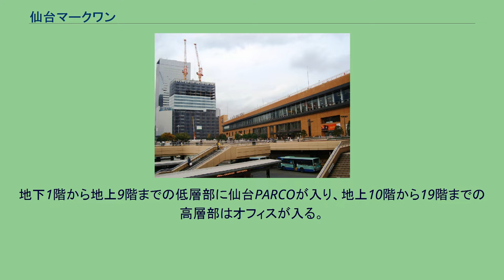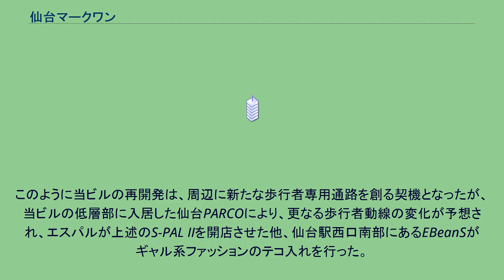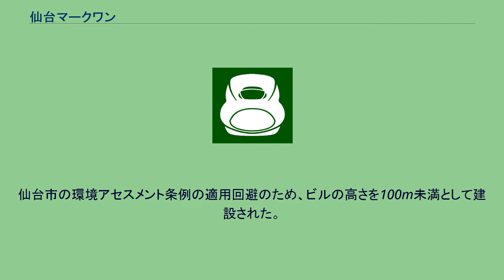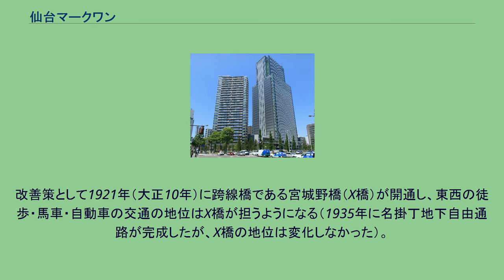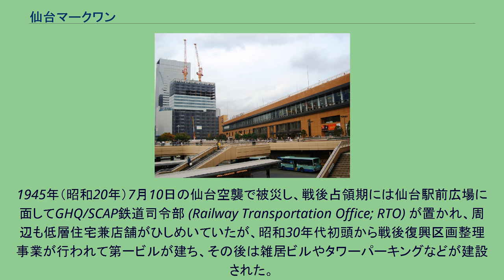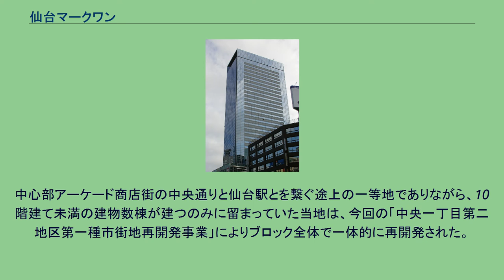仙台マークワン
仙台マークワン（せんだいマークワン）は、東日本旅客鉄道（JR東日本）仙台駅西口北側にある再開発ビル。
地下1階から地上9階までの低層部に仙台PARCOが入り、地上10階から19階までの高層部はオフィスが入る。
地下2階は駐車場となっており、道を挟んで北に位置するオフィス・商業ビルのAERの地下駐車場と繋がっている。
建設地は面積0.6haのブロックで、北側を市道名掛丁1号線、西側を市道駅前通線（駅前通り）、南側を交通広場3・2・11号線、東側を東日本旅客鉄道軌道敷で囲まれる。
当ビルは、JR仙台駅と中心部アーケード商店街の中央通りとを繋ぐ途上にあり、1階の歩道と2階の仙台駅西口ペデストリアンデッキにより多層的に周辺地域と繋がれている。
また、当ビルの再開発に伴い、道を挟んで北側にあるAER（地上31階、高さ145.5m）との間にデッキ広場（広場2号）が、当ビルと軌道敷地との間にもペデストリアンデッキ（広場3号および公共歩廊2号）が新設され、東北新幹線の高架下を通って仙台駅東口に繋がるペデストリアンデッキ（正式名称「仙台駅北部名掛丁自由通路」）、その途上にはS-PAL II（2008年（平成20年）6月18日に開業）の北側出入口も設置されている。
このように当ビルの再開発は、周辺に新たな歩行者専用通路を創る契機となったが、当ビルの低層部に入居した仙台PARCOにより、更なる歩行者動線の変化が予想され、エスパルが上述のS-PAL IIを開店させた他、仙台駅西口南部にあるEBeanSがギャル系ファッションのテコ入れを行った。
仙台駅前の物販活性化に対抗して、仙台市都心部におけるもう一方の物販の極である一番町では、客層が仙台PARCOと最も重なるとされる仙台フォーラスが内外装を一新して店舗を大幅入れ替えし、店舗前のアーケードで仙台コレクションを開催した。
また、仙台三越が隣接するファッションドーム141を一括賃貸して東北地方一の売場面積を確保し、藤崎も建設中の仙台ファーストタワー低層棟を賃貸して新館を開業する予定とするなど、仙台駅周辺からへの誘客対策を講じている。
さらに、郊外でも仙台泉プレミアム・アウトレットおよび三井アウトレットパーク 仙台港が同時期に開店するなど、仙台・宮城デスティネーションキャンペーンに向けて、仙台都市圏のみならず、仙台経済圏の商業地図の変革が予想されている。
2012年現在、当ビルがオープンする以前のアエルに類似し、実質的にオフィスフロアとして使用されている11F〜19Fのうち、12Fはハローワーク仙台が設置する仙台学生職業センターと宮城県が設置するジョブカフェ、13F～18Fには、いずれかの労働者派遣事業者が入居しているなど、「派遣ビル」の様相を見せているところが見られる。
仙台市の環境アセスメント条例の適用回避のため、ビルの高さを100m未満として建設された。
その高さでは24階か25階建ての計算だったが、株式会社パルコ側が1階と9階の各々の飲食ゾーンの天井を高くしたいと要望して低層部の軒高が高くなったため、高層部のオフィスは10階分に減った。
当ビルが建つブロックは、江戸時代には石巻街道に繋がる東西メインストリートの名掛丁（現在の名掛丁1号線）に面し、仙台城下町の東の入口として武士の家が並んでいた。
1887年（明治20年）に東北本線が開通すると、仙台駅前の地位を得る一方で、従来の表道だった名掛丁側では踏切が設けられ、次第に開かずの踏切となって線路の東西での交通が滞った。
改善策として1921年（大正10年）に跨線橋である宮城野橋（X橋）が開通し、東西の徒歩・馬車・自動車の交通の地位はX橋が担うようになる（1935年に名掛丁地下自由通路が完成したが、X橋の地位は変化しなかった）。
その一方で、1925年（大正14年）に宮城電気鉄道・仙台駅が地下駅として西口広場に完成し、また、1926年（大正15年）には駅前通り（現在の愛称）と共に仙台市電が開通して仙台駅前駅（電停）が設置され、当地は人と交通が交錯する場となった。
1945年（昭和20年）7月10日の仙台空襲で被災し、戦後占領期には仙台駅前広場に面してGHQ/SCAP鉄道司令部 (Railway Transportation Office; RTO) が置かれ、周辺も低層住宅兼店舗がひしめいていたが、昭和30年...